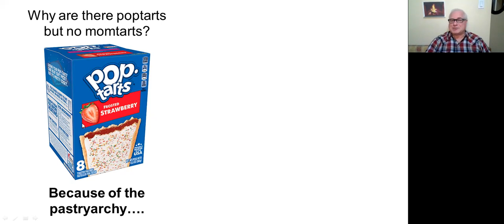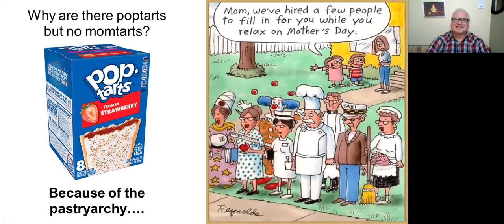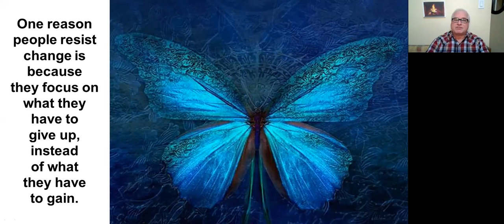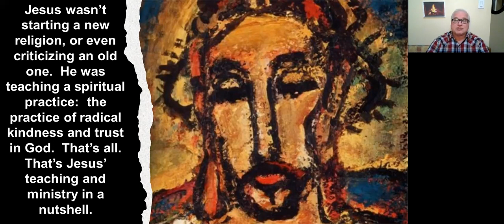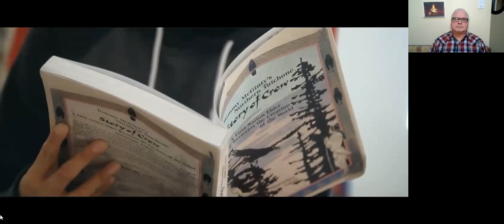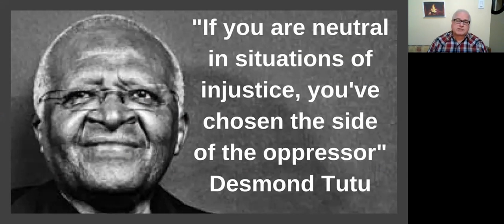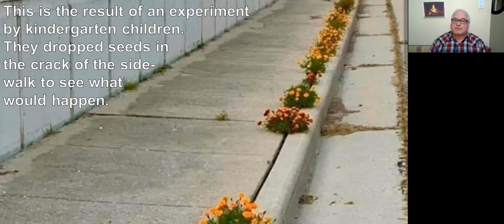Gord's Fireside Chat - Tuesday April 26, 2022